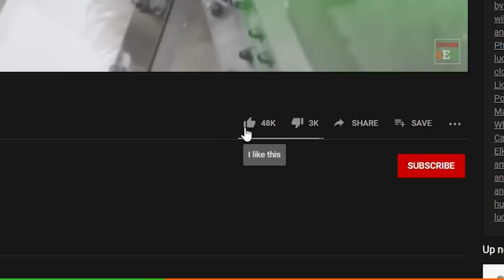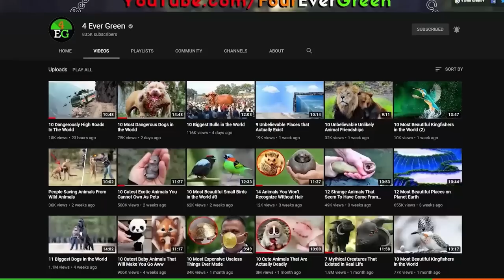10 Animals That Play Dead To Survive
10 Animals That Play Dead To Survive

4 Ever Green is the #1 place for all your heart warming stories about amazing people, beautiful animals and cute things that will inspire you everyday.

Welcome to the animal kingdom: a land full of fierce predators, camouflage artists––and yes, even a few death-fakers. There are several reasons specific species of animals like to pretend to go belly-up. Some of them play dead to catch their prey, others implement it as a defense-mechanism to stay alive. Are you ready to meet some of these living dead animals?